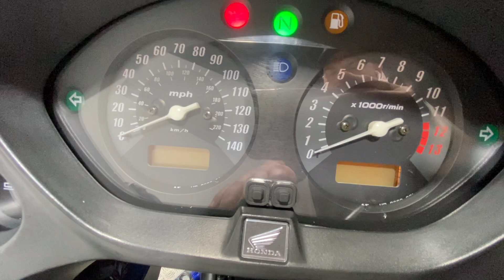HONDA CBF600 2007 21K WALK AROUND / RUNNING PROJECT